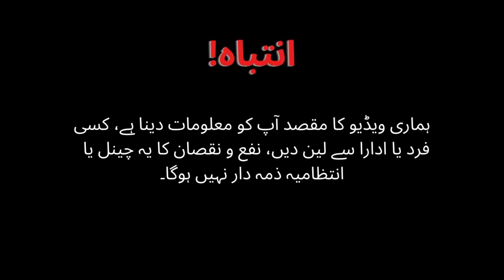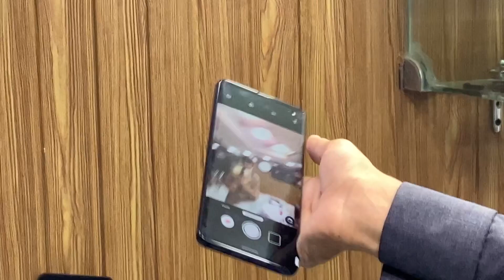Buy best gaming mobile phone | lowest Wholesale price | Rawalpindi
In today's video we bring you guys the latest and cheapest gaming phones. The shop name is Galaxy89 where you can Buy best gaming mobile phone at lowest Wholesale price and garneted product in best condition. The shop is located in Rawalpindi saddar market.